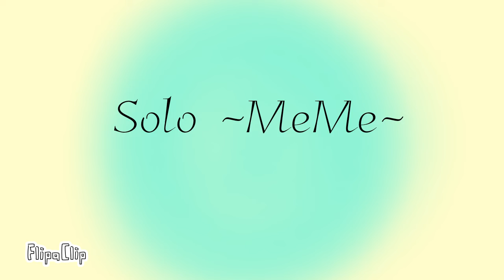Solo {meme}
Juu norjas vielki..
Miks must tuntuu et mun kanava o turha?